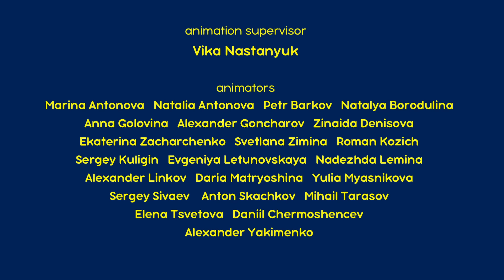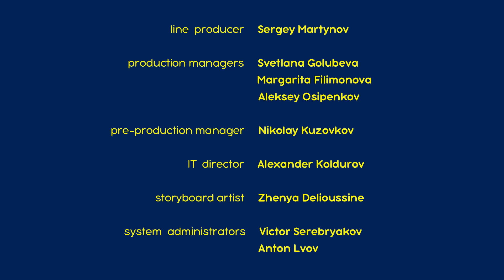瑪莎與熊 - 🐒 猴子把戲 🐵🚌 (第74集) | Masha and The Bear CH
瑪莎與熊 🔥NEW🔥🐒 猴子把戲 🐵🚌 (第74集)

沒有孩子喜歡按照規則生活：自己清理，學習，按時做作業…和新朋友一起進行有趣的冒險會更有趣。 但是，這種誘人的旅程將會如何結束？ 在這部新劇集中，瑪莎決定拋棄自己過去的生活，然後……消失！ 熊會找到她嗎？ 看著找出來！